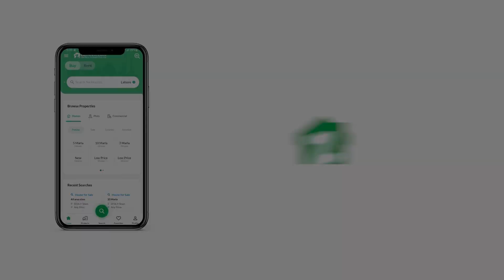240 SQYD RESIDENTIAL PLOT FOR SALE IN NAYA NAZIMABAD KARACHI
"NAYA NAZIMABAD"
Block C
240 Sqyards
CORNER
Park Facing
Arbian Safari Park Facing
40'Ft Wide Road